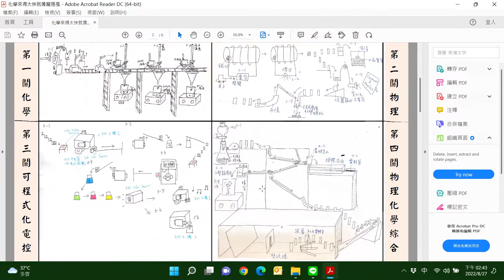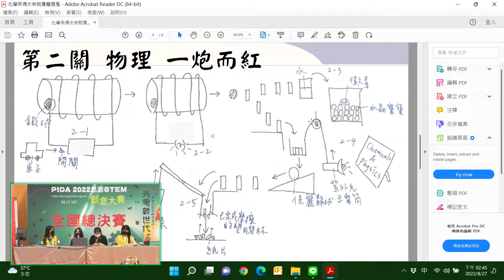08 PIDA 2022思源STEM創意大賽 全國總決賽 銅牌獎 國立彰化女中 化學來得太快就像龍捲風